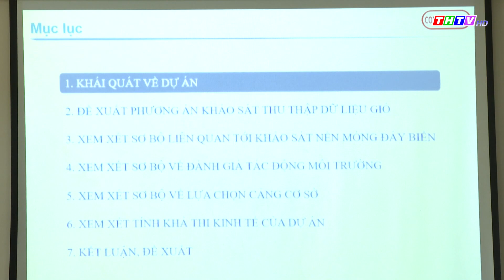Phó Chủ tịch UBND tỉnh Nguyễn Quỳnh Thiện làm việc với nhà đâu tư Nhật Bản